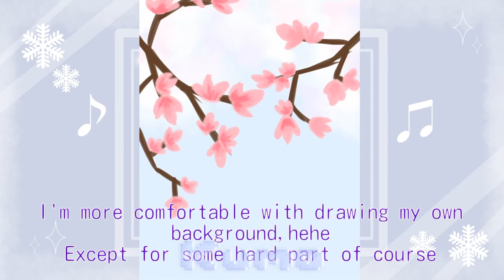AmayukiHas200 {Read Desc}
Hiyoo!
Arii is back with a new contest entry!!
I'm kinda proud of the results tho-

Brushes info :
- Dip pen (hard)
- Pen Fade
- Bucket tool
- Lasso
- Felt tip pen (soft)
- Clouds (Cotton)
- Clouds (Real)
- Genius pen
- Text
- Blur
- Smudge